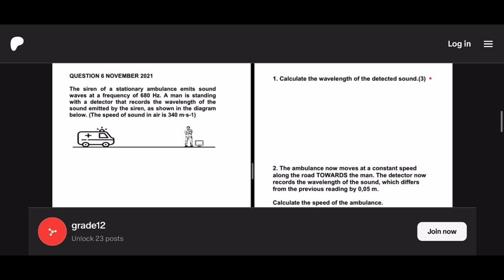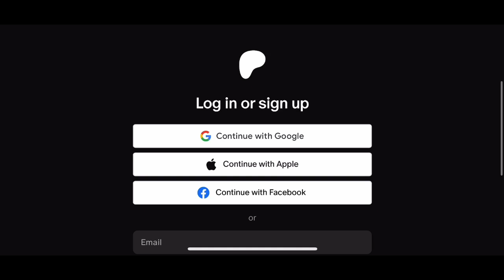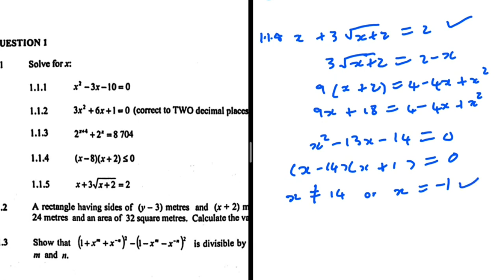May/June 2025 Grade 12 Maths P1 Question 1 Solve for x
Want to be this good at Physical Sciences? 🚀 Join my exclusive course, where I break down concepts step-by-step, tackle past exam questions, and help you build real confidence! 🔥 Don’t just study—understand.

Tags ( Organic chemistry le chartelie's principle Vertical Projectile Motion IEB Past Exam Papers AS level math tutor IGCSE online tutor IGCSE physics tutor Cambridge as maths past papers AP calculus online tutor Private geometry tutors near me Live math tutor Find math tutor online  Distinctions In Matric Work Energy Power, Intermolecular Forces Differentiation Caculus First principles Power rule May/June Prelim Supplementary Exam November Grade 12 Physics Chemistry Grade 11 Mathematics Vectors in two dimensions Live online math tutoring )